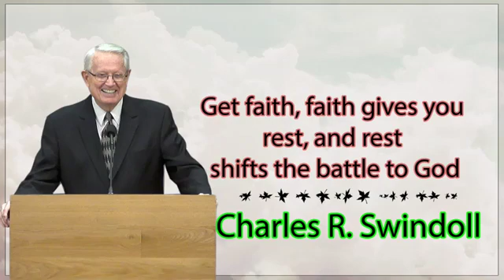Charles R. Swindoll - Get faith, faith gives you rest